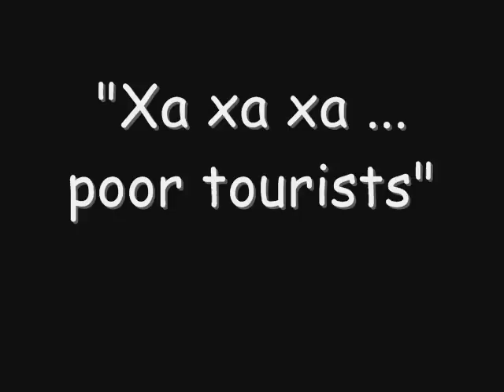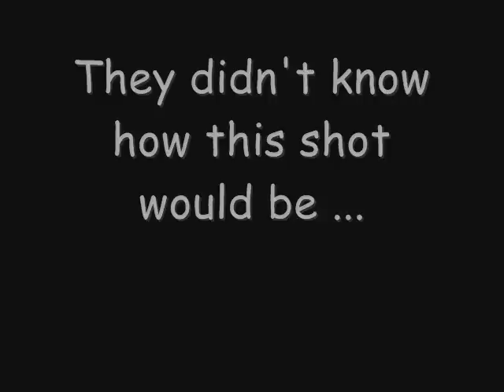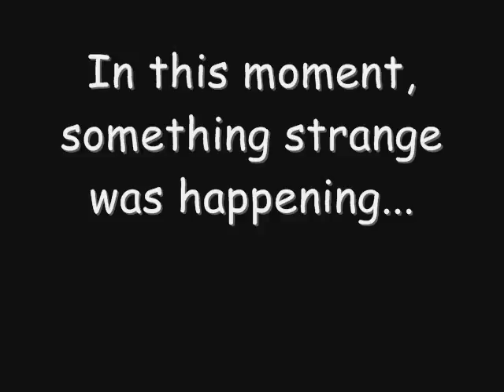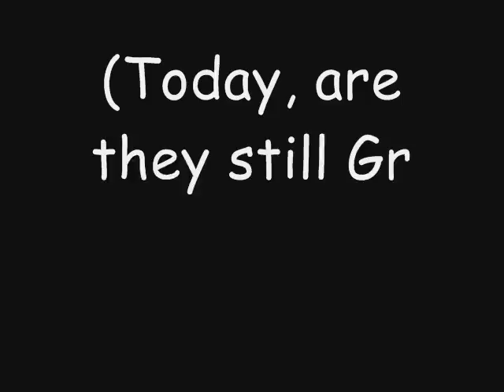A travel almost perfect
On arrival Seminar organized by the greek national agency of Youth In Action program in Athens the dates from 15 to 20 December 2008. The 24 volunteers created 5 different short movies describing their perception about Greece.